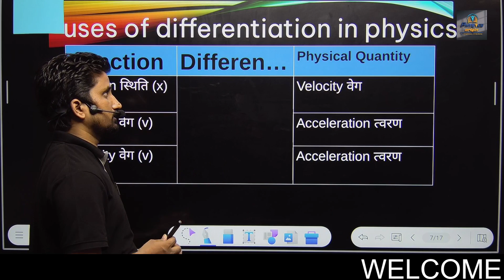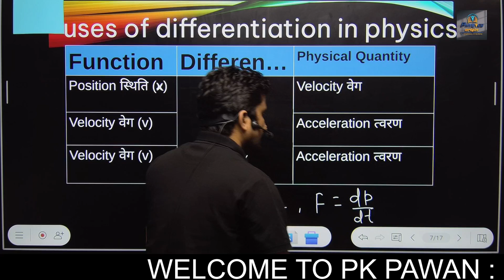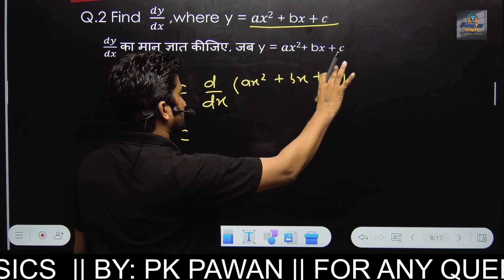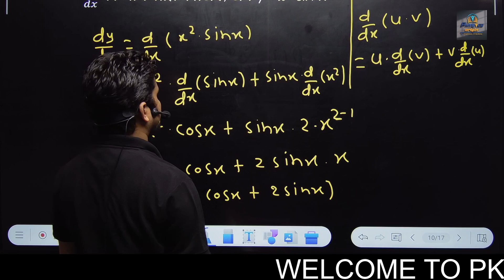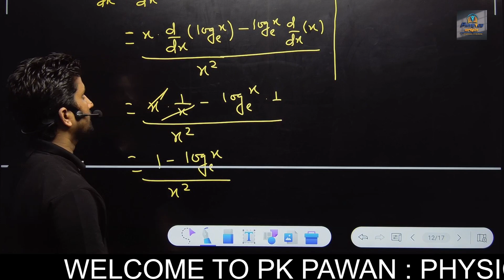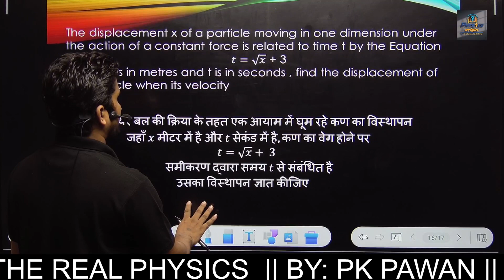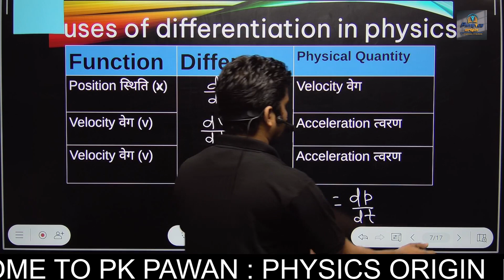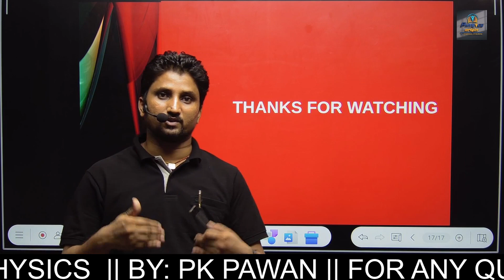DIFFERENTIATION / DIFFERENTIATION USED IN PHYSICS || PART 2 QUESTION SOLVING || 11TH & 12TH CLASS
WELCOME TO PK PAWAN PHYSICS ORIGIN ( FEEL THE REAL PHYSICS )
Subject :-  Physics
Topic :- DIFFERENTIATION QUESTION SOLVING
Lecture :  PART 2

“Education is one thing no one can take away from you.”
PK PAWAN PHYSICS ORIGIN PROVIDE FREE CONTENT FOR 11TH & 12TH CLASS STUDENT ON OUR YOUTUBE CHANNEL .

 For Any Query Contact On  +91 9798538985    (Call / Whatsapp)